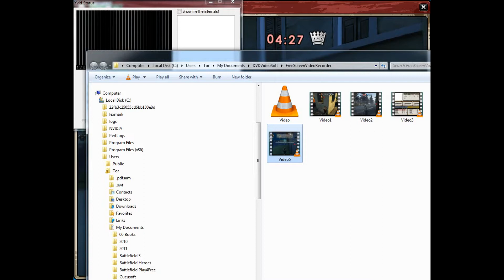Battlefield heroes trailer